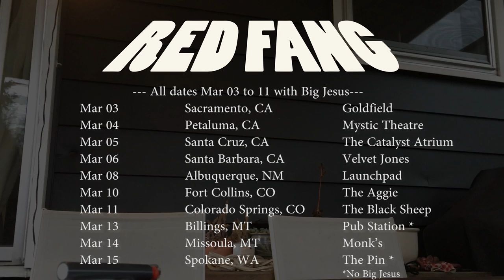RED FANG - March US Tour Trailer